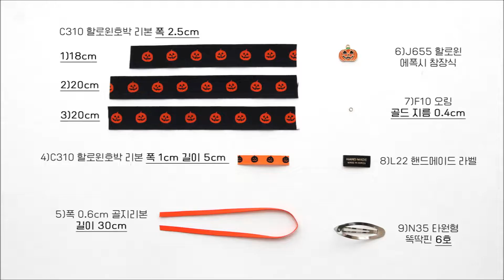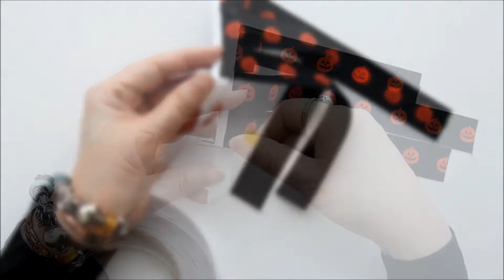[리본공예/DIY세트]BK1162 할로윈 리본 똑딱핀/할로윈호박 리본으로 똑딱핀 만들기/HairBow Tutorial/ ヘアピン作り方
DIY세트 BK1162 할로윈 리본 헤어악세사리